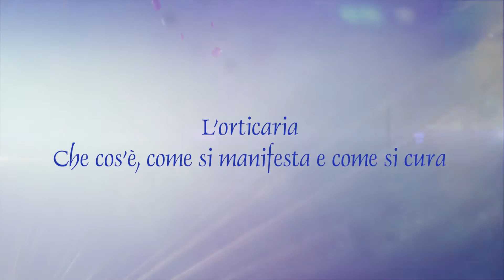L'orticaria - Che cos'è, come si manifesta e come si cura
L'orticaria: che cos'è, come si manifesta e come si cura. Intervista al Prof. Guglielmo Bruno, Allergologia e Immunologia Clinica, II Facoltà di Medicina e Chirurgia, Università La Sapienza, Ospedale Sant'Andrea di Roma, realizzata in occasione della Prima Giornata Mondiale dell'Orticaria, il 1 ottobre 2014, promossa da FederASMA e ALLERGIE Onlus.